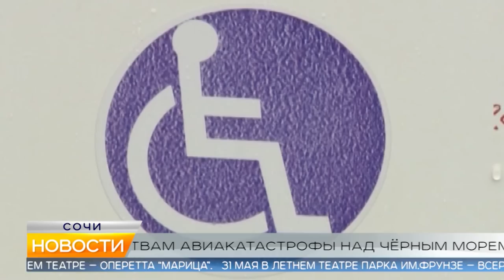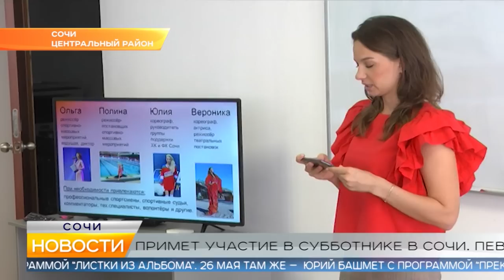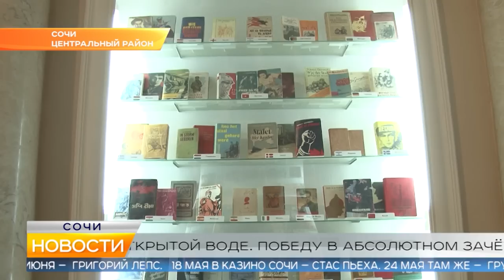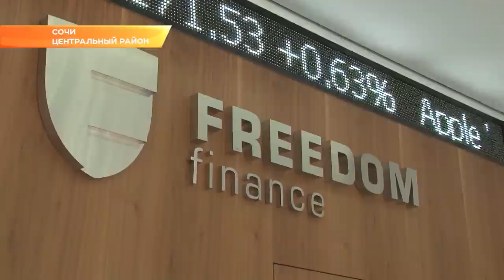Новости Сочи (Эфкате РЕН REN TV) Выпуск от 20.05.2019